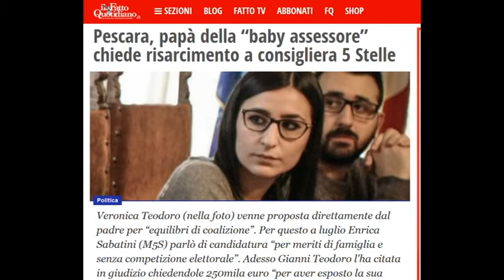Caso Teodoro. Alessandrini risponde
Sul caso Teodoro, che vede il capogruppo dei 5 stelle citato per danni, interviene anche il sindaco di Pescara, Marco Alessandrini, che stigmatizza l'uso dei social network. Enrica Sabatini, invece, parla di una semplice critica polica, in merito alle parole rivolte a Veronica Teodoro